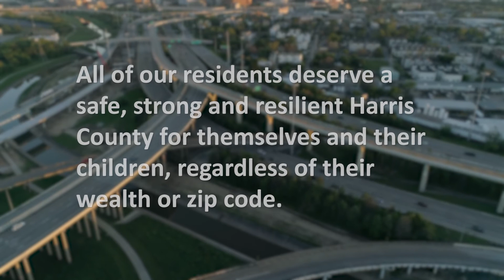Harris County Commissioner's Court Recap June 28th, 2022